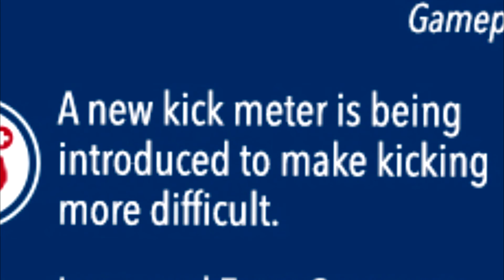Evolution of Madden Franchise, History of Madden Football to Madden NFL 17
With the release of Madden NFL 17, we look back to out how this glorious franchise came into existence, how Madden NFL 17 of today evolved from the very first madden football game and what made every release special.